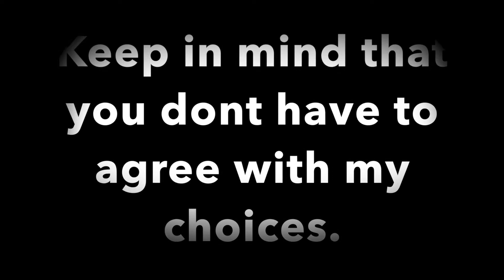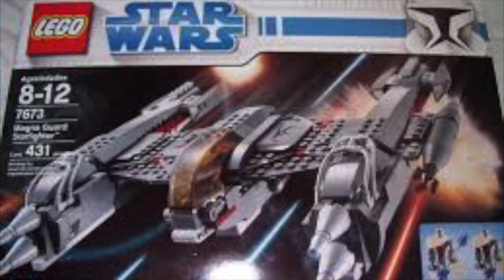Finns top 5 favorite lego sets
this is a slideshow about my top 5 favorite lego sets. i own all of them except the magna guard starfighter.